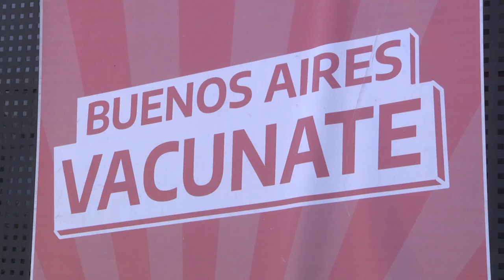Julio Zamora supervisó el funcionamiento de la posta de vacunación contra el COVID-19 en Benavidez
El intendente de Tigre monitoreó el desarrollo de la campaña provincial de inmunización y dialogó con los vecinos que se acercaron a inocularse, recordándoles la importancia de recibir la tercera dosis. Hasta el momento, en el distrito se realizaron más de 756.000 aplicaciones.

El intendente de Tigre, Julio Zamora, supervisó el avance de la campaña Buenos Aires Vacunate en la posta sanitaria ubicada en la delegación de Benavídez norte y acompañó a los vecinos y vecinas que recibieron su dosis contra el COVID-19. A la fecha, en el municipio se aplicaron aproximadamente 756.000 dosis.

El jefe comunal destacó: "Estamos recorriendo los centros vacunatorios de Tigre para supervisar que funcionen con normalidad y recordarles a los vecinos la importancia de vacunarse con la tercera dosis. La primera y segunda dosis la pueden obtener libremente en cualquiera de las postas del distrito".

Y agregó: "Como es de público conocimiento, hay una gran propagación de la variante Ómicron, por eso aspiramos a que todos los vecinos y vecinas se puedan inocular. La vacuna es de vital importancia para frenar el impacto que la pandemia tiene en nuestra población”.

El Municipio cuenta con 5 puntos fijos de vacunación ubicados en el Hospital Materno Infantil Dr. Florencio Escardó; la Universidad Tecnológica Nacional (UTN) de General Pacheco; el Polideportivo Mariano Moreno de Troncos del Talar, a cargo del Instituto de Obra Médico Asistencial (IOMA); la delegación de Benavídez norte y la delegación de Don Torcuato oeste.